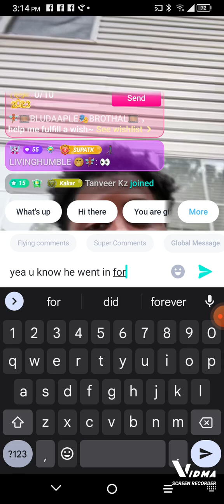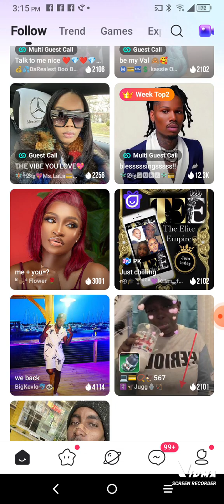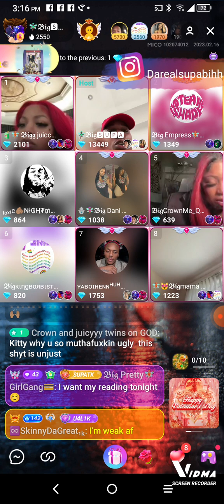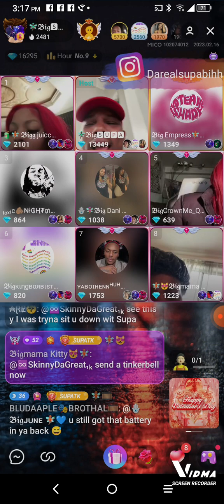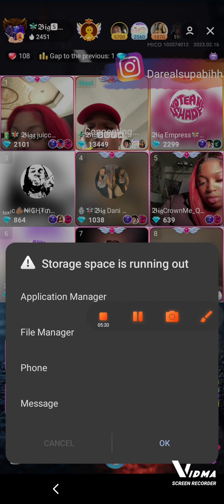pt 2 SUPA BIHH RUN IT UP AGENCY 4025